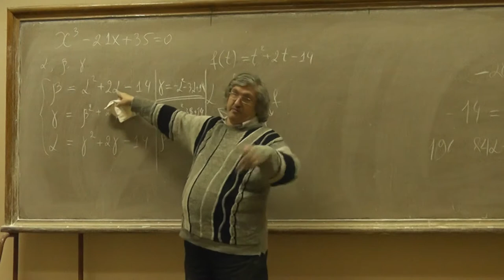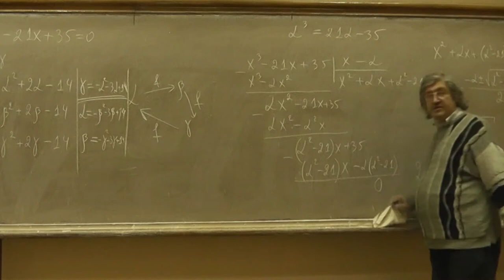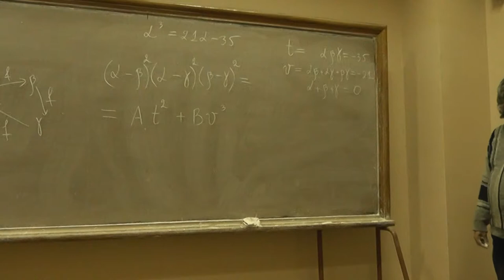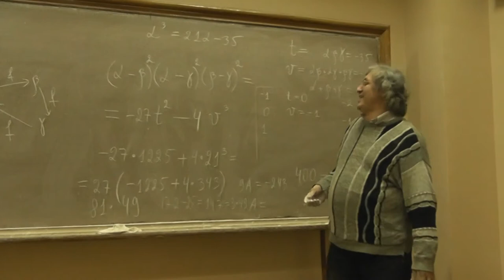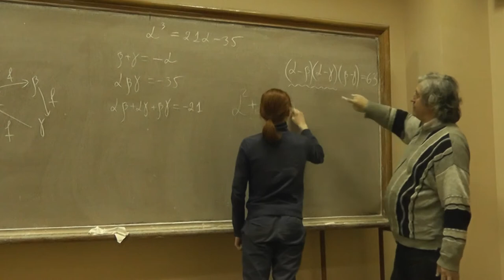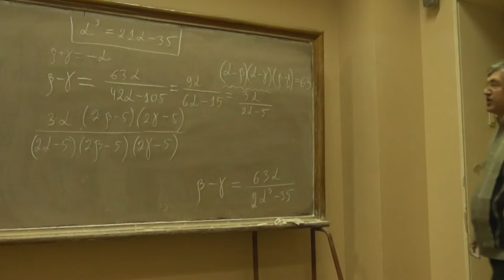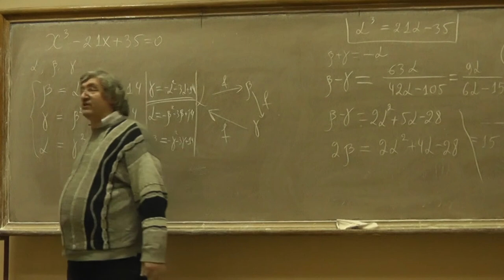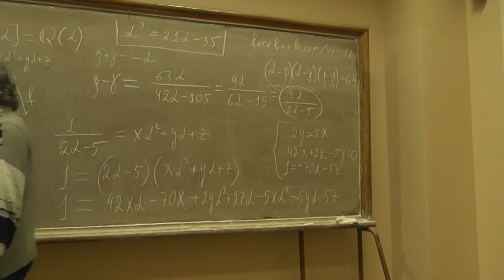47 Дискриминант, норма, сопряжённые числа